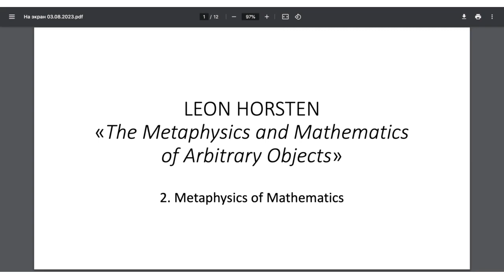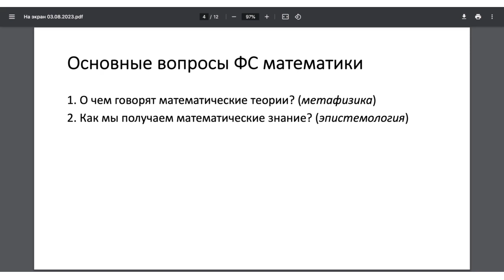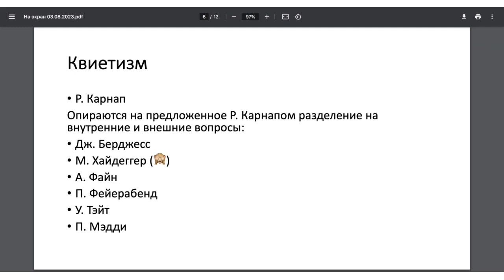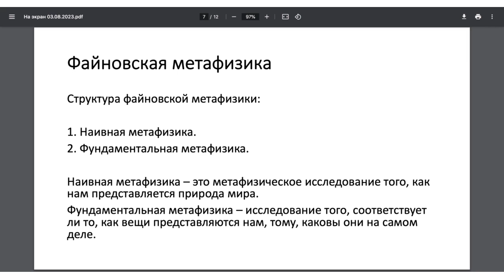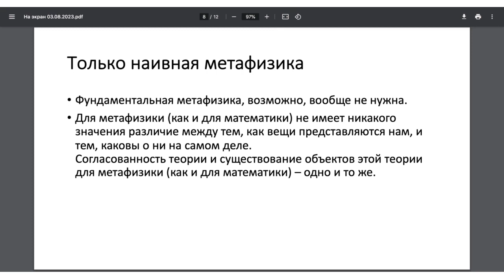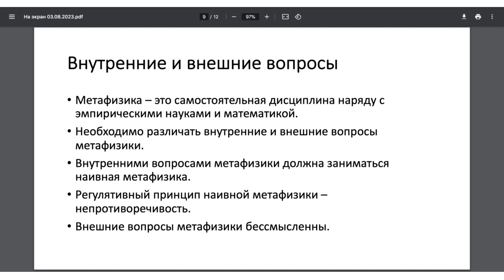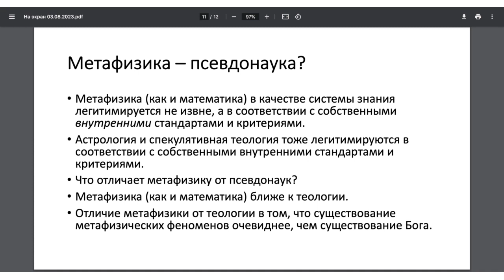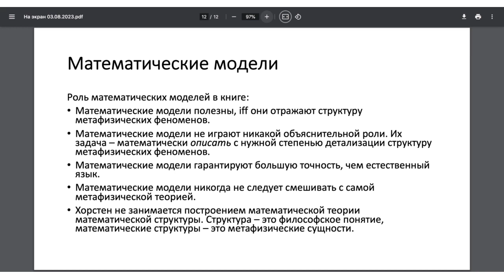20230903: Виктория Сухарева о 2 главе книги Л. Хорстена "Метафизика и математика произвольных о-ов"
Выступление Виктории Сухаревой о 2 главе книги Л. Хорстена «Метафизика и математика произвольных объектов» (Horsten L. The Metaphysics and Mathematics of Arbitrary Objects) на заседании кружка аналитической философии 3 сентября 2023 г.